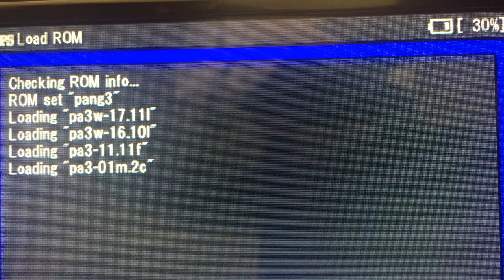How to Play CAPCOM I on PSP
In this video I show you how to play roms from retro console CAPCOM I.

1. You need custom Firmware on your PSP (CFW)
2. Download CPS1PSP (emulator for CAMPCOM I) - download
3. Connect PSP to PC
4. Turn on USB connection on your PSP
5. Copy CPS1PSP to PSP SDCard folder /PSP/GAME
6. Disconnect PSP from PC and see the video.